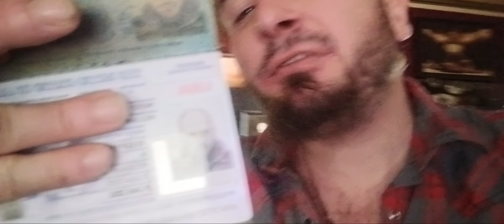MehwishHayat will you marry WilliamHayat spoil you in ways nobody ever dreamed of 11-29-24 love to